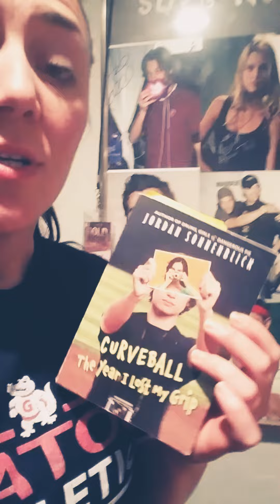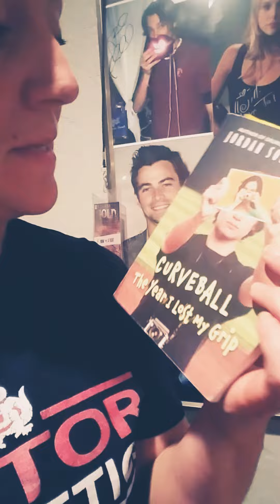Curveball: The Year I Lost My Grip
Book by Jordan Sonnenblick